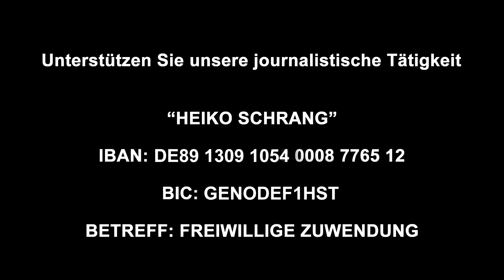JETZT zählen nur noch Taten!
▶ Heiko Schrang IBAN: DE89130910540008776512 BIC: GENODEF1HST
BITCOIN: bc1qdj5cm8leqgzv24d0mwc7wgzcer2f5svgx7d4sq

(WERBUNG)

Unterstützt die Arbeit von Heiko
Heiko Schrang: